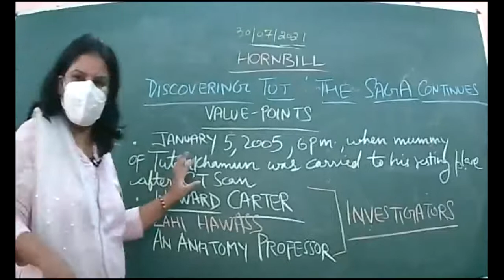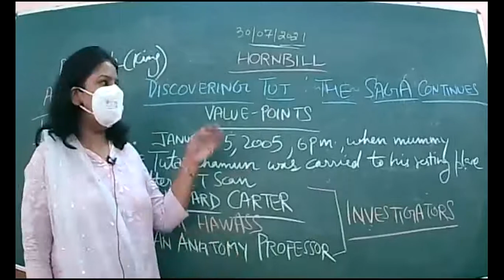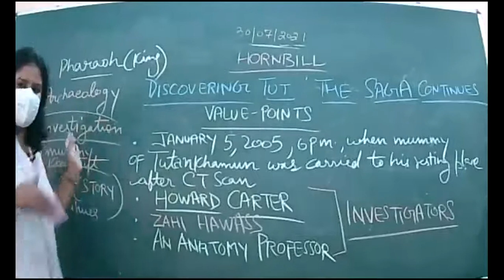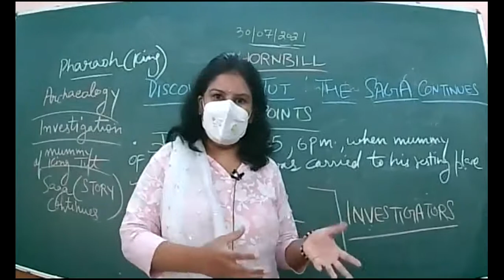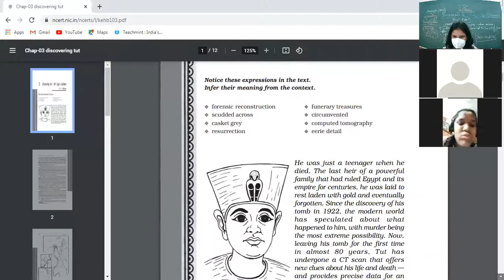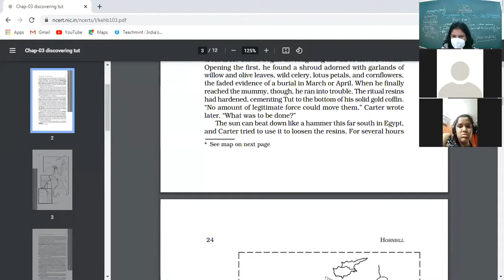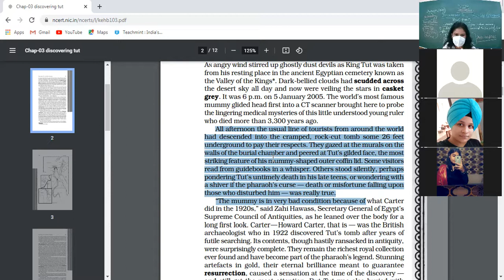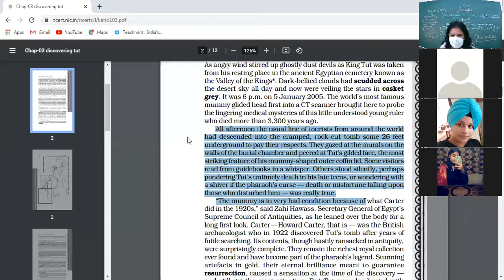30 JULY 2021 XI B ENGLISH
CHAPTER-DISCOVERING TUT(INTRODUCTION)